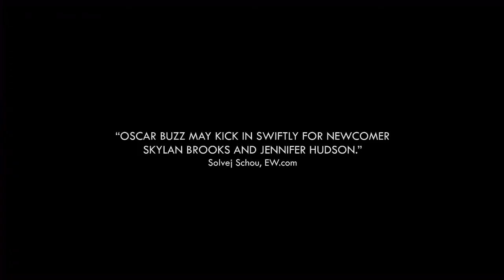The Inevitable Defeat of Mister and Pete Trailer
Una historia sobre cómo maduran dos jóvenes del centro urbano, que son abandonados a su suerte durante el verano, después de que sus madres hayan sido llevadas lejos por las autoridades.

A coming-of-age story about two inner city boys who are left to fend for themselves over the summer after their mothers are taken away by the authorities.